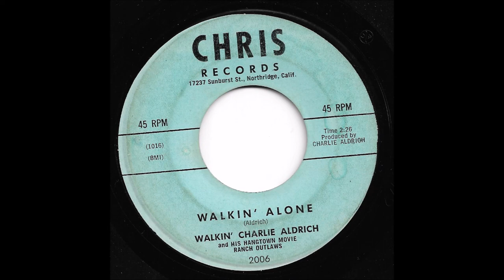Walkin' Charlie Aldrich - Walkin' Alone